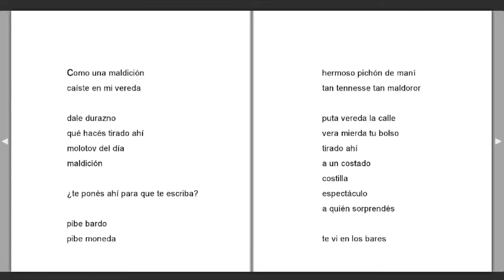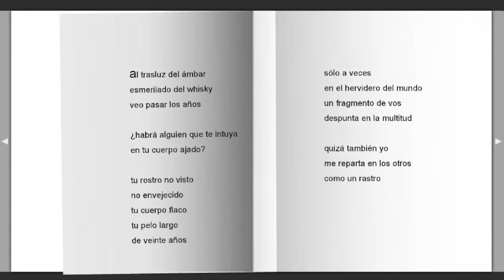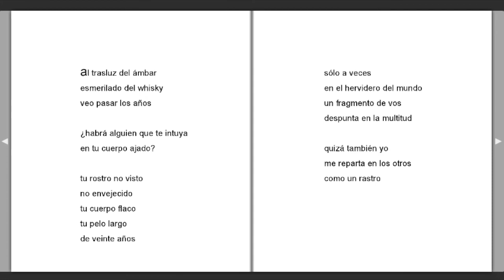"Modos de ir" Gabriela Franco (Argentina)